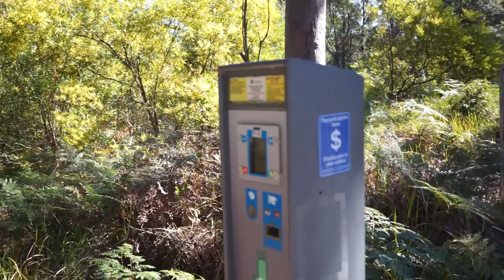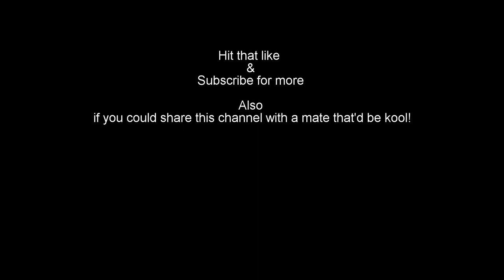Rivers, waterfalls and Plein air Painting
Trying a little bit more of a simple edit to todays painting vlog.

 ➦ SOCIAL MEDIA!